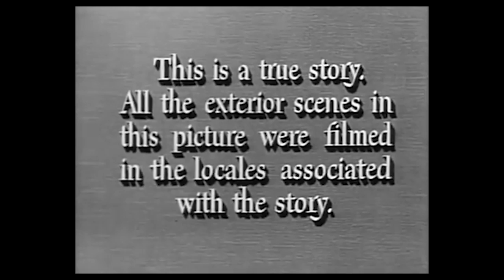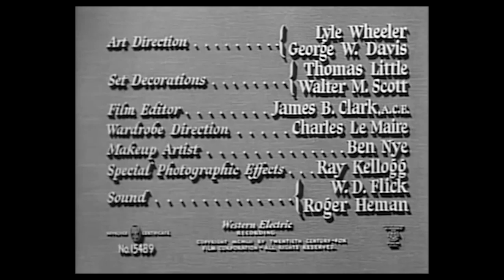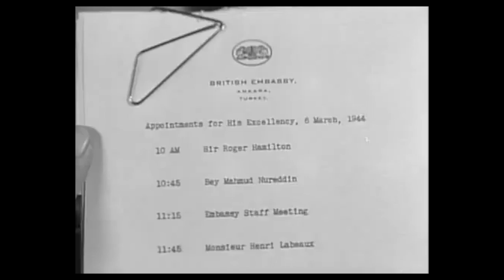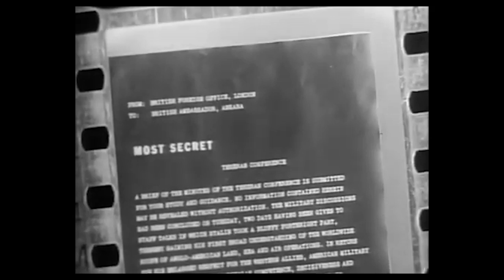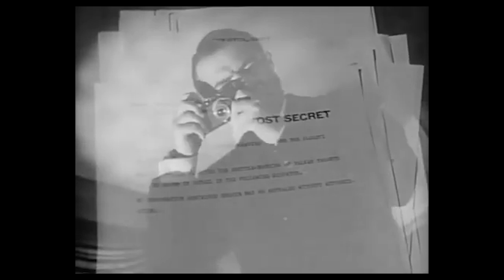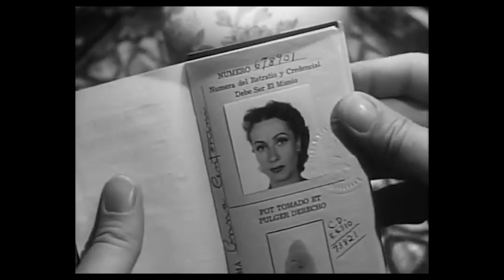𝐎𝐏𝐄𝐑𝐀𝐂𝐈Ó𝐍 𝐂𝐈𝐂𝐄𝐑Ó𝐍, 𝐩𝐞𝐥í𝐜𝐮𝐥𝐚 𝐜𝐨𝐦𝐩𝐥𝐞𝐭𝐚 𝐞𝐧 𝐞𝐬𝐩𝐚ñ𝐨𝐥 𝐲 𝐩𝐫𝐨𝐠𝐫𝐚𝐦𝐚 𝐝𝐞 𝐫𝐚𝐝𝐢𝐨 "𝐜𝐨𝐧 𝐞𝐥 𝐜𝐢𝐧𝐞 𝐚𝐩𝐫𝐞𝐧𝐝𝐢𝐦𝐨𝐬 𝐚 𝐬𝐨ñ𝐚𝐫"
𝐉𝐨𝐬𝐞𝐩𝐡 𝐋𝐞𝐨 𝐌𝐚𝐧𝐤𝐢𝐞𝐰𝐢𝐜𝐳, 𝟏𝟗𝟓𝟐. Turquía era oficialmente neutral durante la Segunda Guerra Mundial, pero en realidad sirvió como punto de encuentro de los espías de las potencias beligerantes, que buscaban una oportunidad para intercambiar secretos militares. Un complejo caso de espionaje, en el que estuvieron implicados alemanes e ingleses, estuvo a punto de cambiar el curso de la guerra, inclinando la balanza del lado de las potencias del Eje Berlín-Roma-Tokio. Diello (James Mason), un ambicioso personaje que era secretario del embajador inglés, tramó un arriesgado plan para vender secretos británicos a los nazis y huir después a Sudamérica.